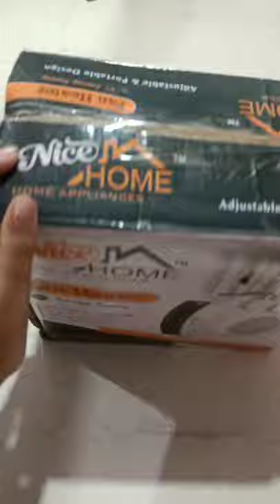Roomheater portable heater#shorts#multitaskingpanel#winterpreparations